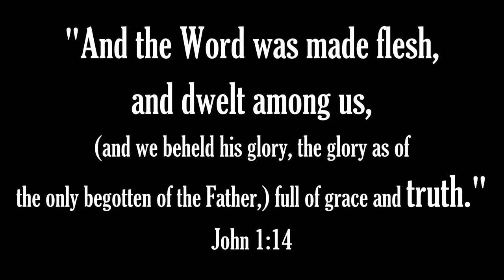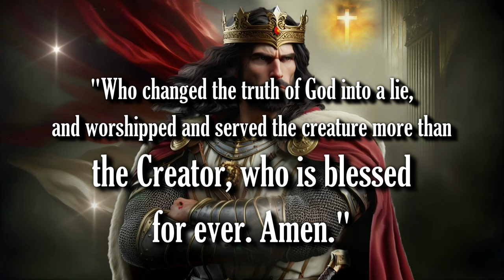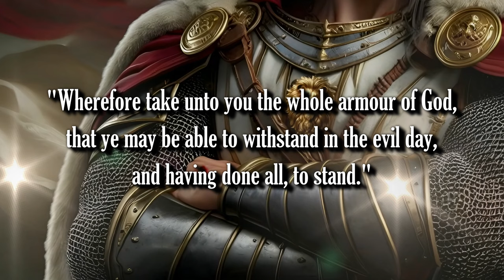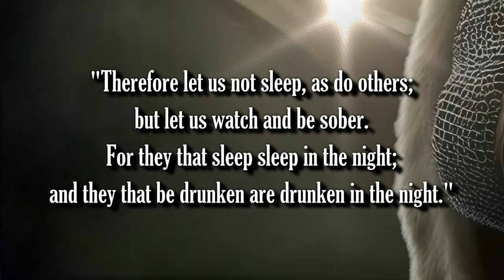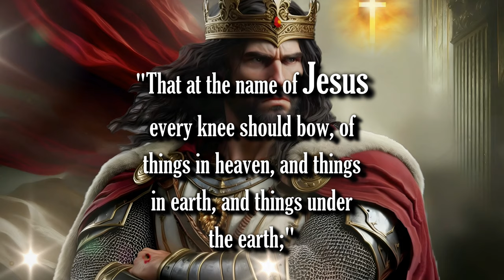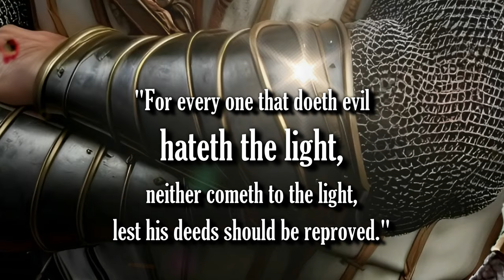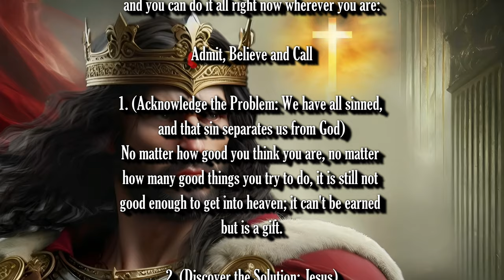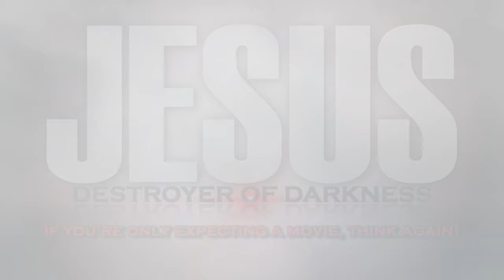OFFICIAL TRAILER - JESUS: DESTROYER OF DARKNESS - COMING SOON!!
Bible Prophecy Update: Be encouraged, brethren, satan is DEFEATED! JESUS IS COMING BACK! THE RAPTURE IS IMMINENT!!

1. (Acknowledge the Problem: We have all sinned,

2. (Discover the Solution: Jesus)

3. (Respond: Believe, Repent, Confess,
lives.

Pray this prayer with sincerity of heart:

receive, Amen."

of heaven.  (Matthew 21:22, Mark 11:24)

scriptures:"

Additional Imagery:
Jeff Jacobs

Scriptures:
Authorized King James Version